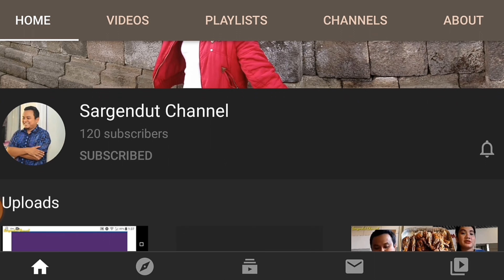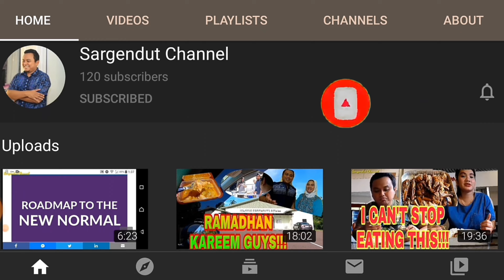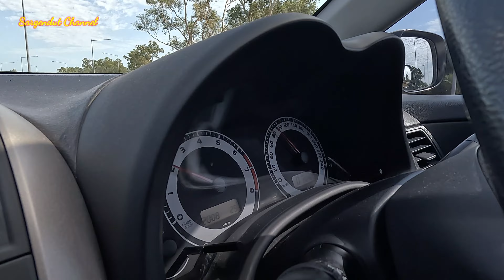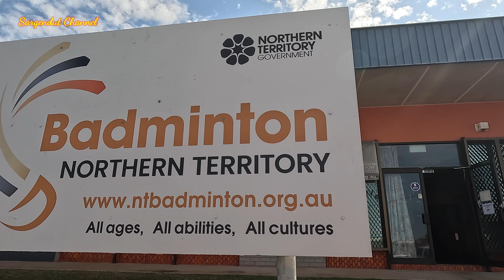MAU HERAN TAPI INI AUSTRALIA 🇦🇺 | BAYAR DENDA TILANG NGEBUT DI AUSTRALIA SAMPE JUTAAN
Assalamualaikum semua salam dari Darwin. Saya hari ini mau share ke teman-teman semua tentang pengalaman kena tilang di Australia. Denda bayar tilang hingga jutaan rupiah guys. Kuy tonton videonya sampai habis ygy. Selamat menonton